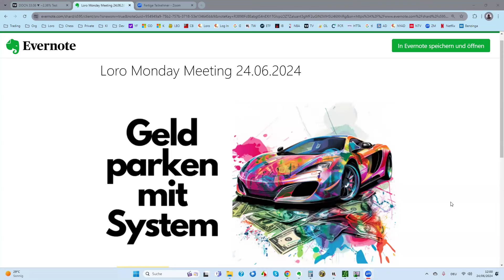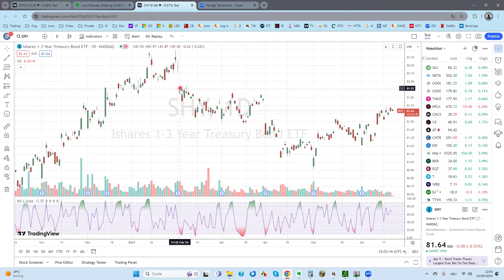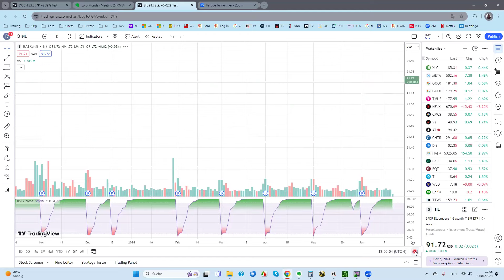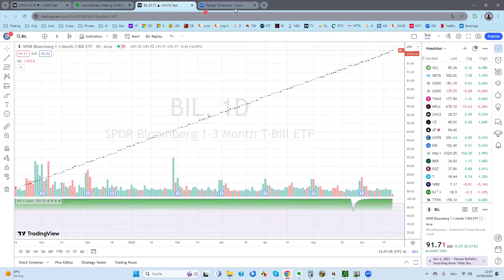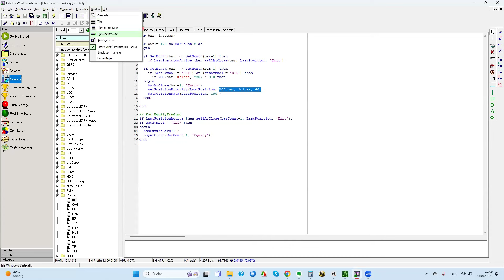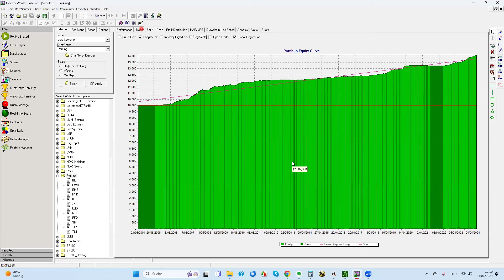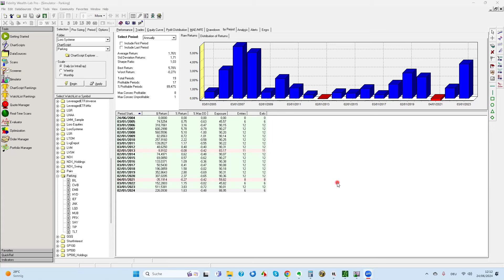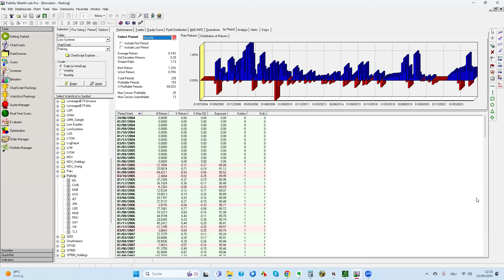Loro Monday Meeting 24.06.2024 (Inhalt siehe Link Beschreibung)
Wöchentliches Montags Meeting
offene Diskussionsrunde über aktuelle Börsenthemen.

Die Teilnahme am Meeting ist kostenlos.
Danach kommt Ihr auf den Verteiler, und erhaltet den Teilnahme Link.

Für alle die ein Like, Kommentar oder Abo da lassen - Vielen Dank für Eure Unterstützung!